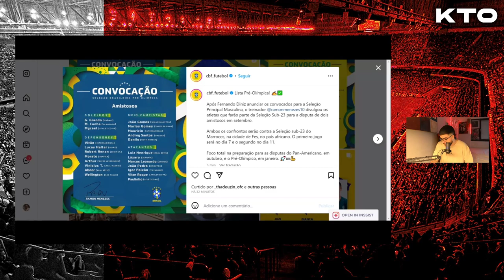VITOR ROQUE, MYCAEL E LUCAS HALTER CONVOCADOS PARA SELEÇÃO BRASILEIRA SUB-23!